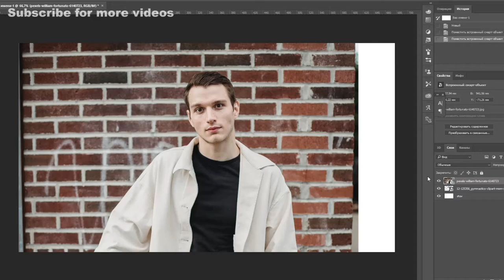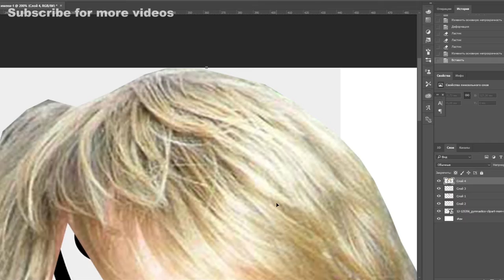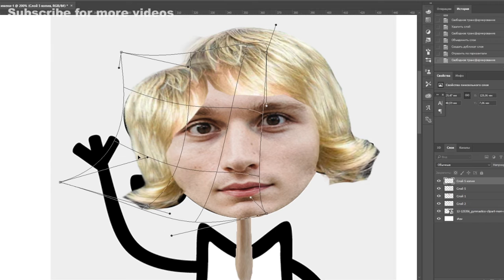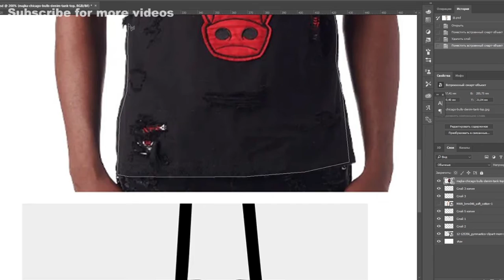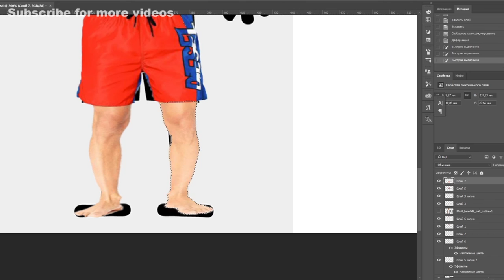STICKMAN in REAL LIFE | Realistified | Photoshopping sister's drawings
If you want me to do photo editing or video editing for you, then write to me on Fiverr
Good luck!

stickman